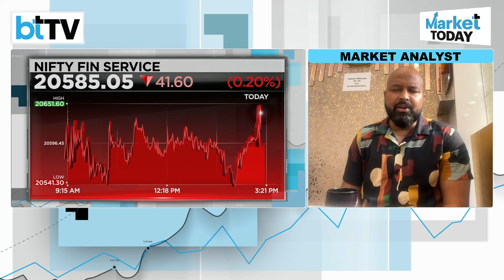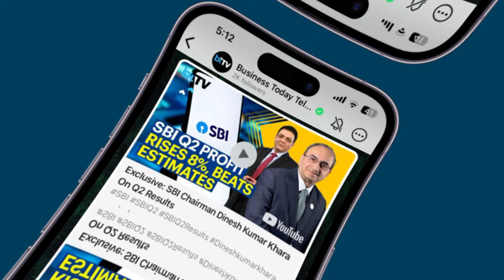"Don't Trade In This Market", Says Market Expert Raghvendra Singh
With markets undergoing correction and most indices showing a downward trend, what should your investment or trading approach be for Wednesday, March 20th? Market expert Raghvendra Singh suggests steering clear of trading in this market. He recommends considering a one-lot 21,800 put and two-lots of 21,600 put. Additionally, he anticipates Bank Nifty to reach the 46,000 level on Wednesday.